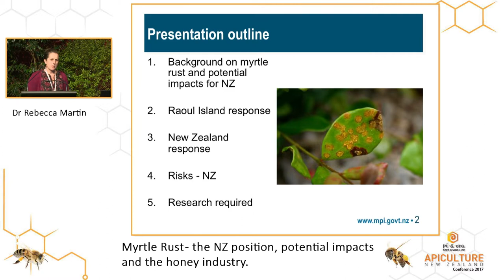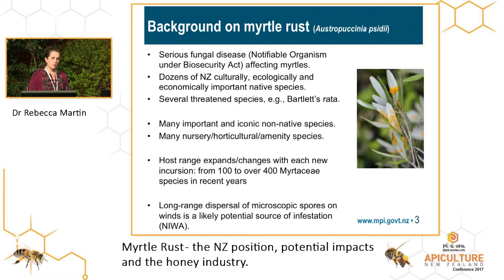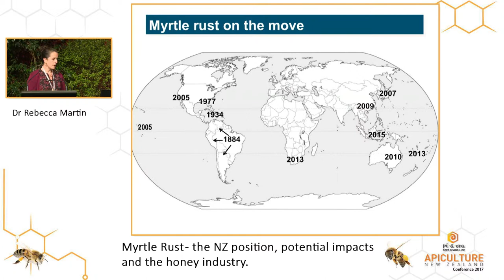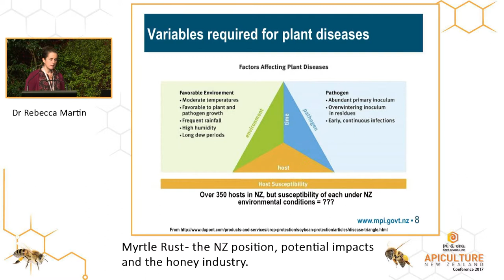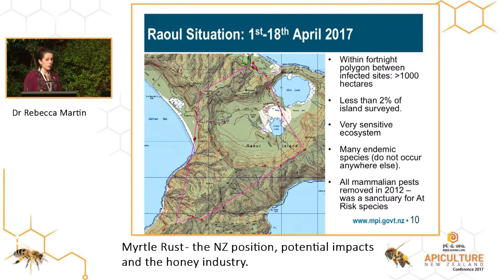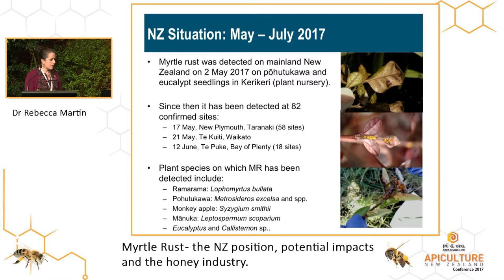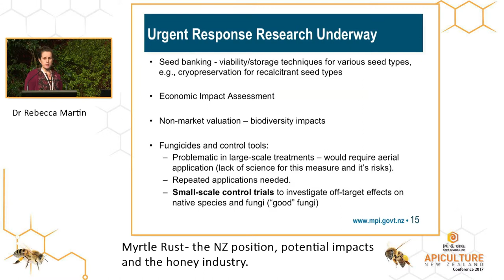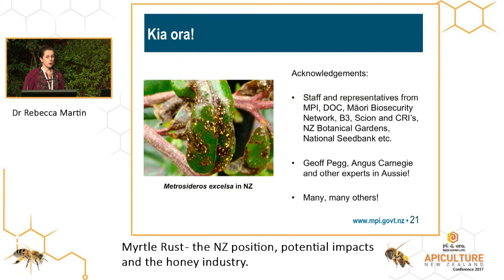Apiculture New Zealand - Dr Rebecca Martin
- Apiculture Conference 2017 - Myrtle Rust – the NZ position, potential impacts and the honey industry.